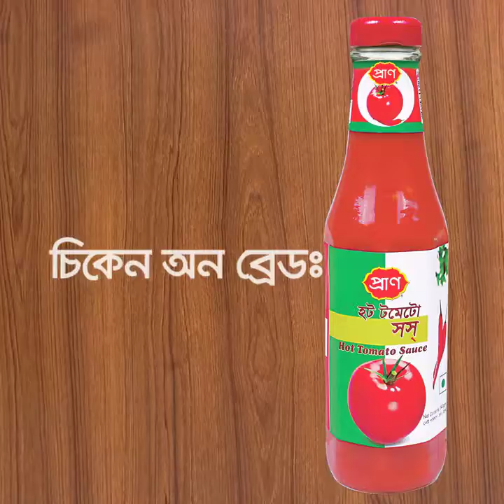pran hot tomato sauce with chicken on bread(2016)